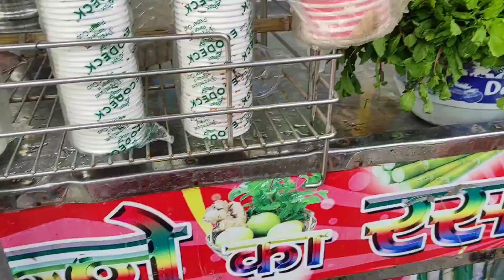Iskcon temple in nehru place 🤌|sangeeta vlogs